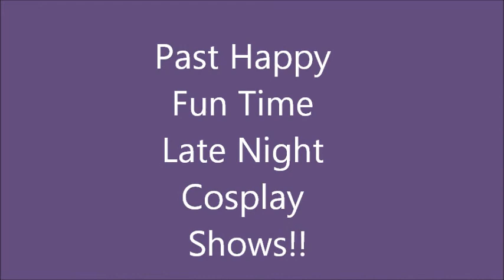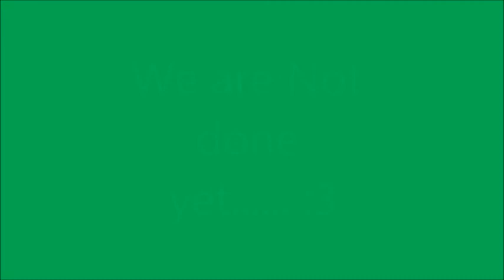Happy Fun Time Cosplay Show 2011 Animeland Wasabi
By: HorseDeer